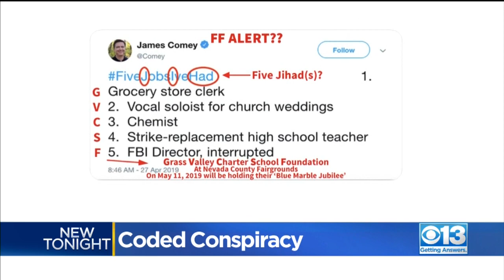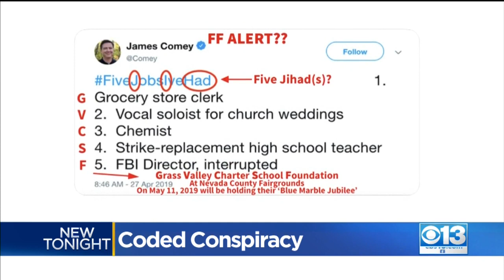Conspiracy Tweet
The festive  Grass Valley event is now canceled following a strange sequence.